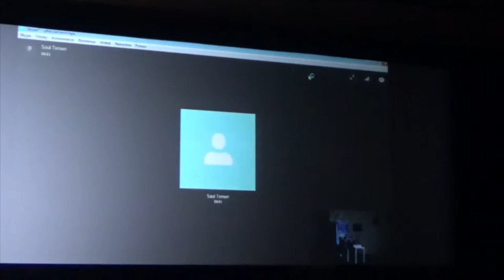Camerimage 2016: David Cronenberg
Camerimage 2016
Konferencja prasowa wystawy „David Cronenberg. Evolution” z udziałem reżysera Davida Cronenberga oraz dyrektora TIFF i kuratora wystawy Piersa Handlinga.